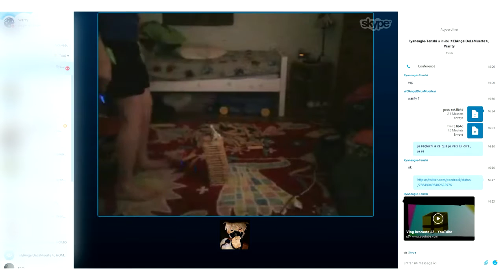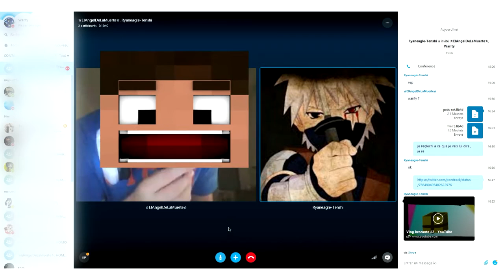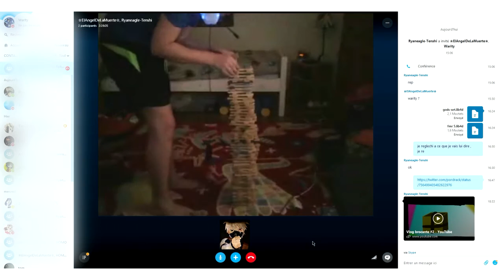[FUNTAGE] Un enfant joue aux Kapla sur Skype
→  Angel avait mis sa cam sur Skype, et sans que je lui dise , j'ai rec. C'est peut être connard , mais il ma dit que si j'étais en train de rec ses conneries , je pouvais poster ça sur YouTube.

Pour des raisons de droits à l'image , j'ai tous simplement pas afficher son visage devant tous le monde.